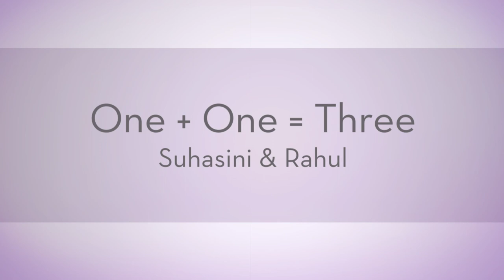Suhasini + Rahul - Maternity Photography in Hyderabad - Portraits by Suryakant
Beautiful Maternity Photo Shoot with this gorgeous mom in Hyderabad.

Maternity sessions are best scheduled between 32-36 weeks to ensure that we don’t schedule too close to your due date, but that you are far enough along to have an amazingly full belly to show off!